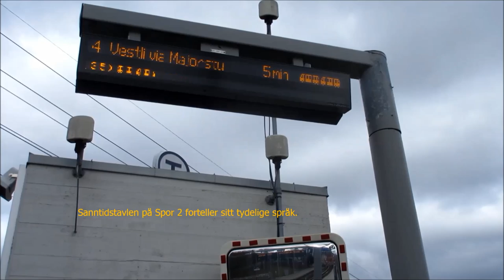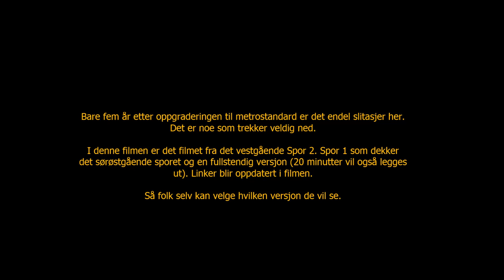Oslo-Akershus T-bane - Linje 1-4: Høyenhall T-banestasjon II 2016 [HD]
T-banen i Oslo og Akershus

Vind, byggearbeider i bakgrunnen og masse T-baner.

Holmenkollbanen og Lambertseterbanen
Grorudbanen over Ringen og Lambertseterbanen over Ringen

I denne filmen ble følgende avganger filmet:

Linje 1: Frognerseteren
Linje 1: Bergkrystallen
Linje 4: Vestli over Ringen
Linje 4: Bergkrystallen over Ringen

Høyenhall er en intim stasjon med Ring 3 i nærheten og Brynseng 600 meter unna såvel som Manglerud 300 meter unna. Det er mye byggestøy med på denne filmen.

I denne filmen er det filmet fra Spor 2 (vest).
En komplett versjon vil også gis ut.

Mer? Ja, både en kveldsfilm herfra og Søndagsserie med tre vogner vil komme. Iløpet av våren-sommeren.